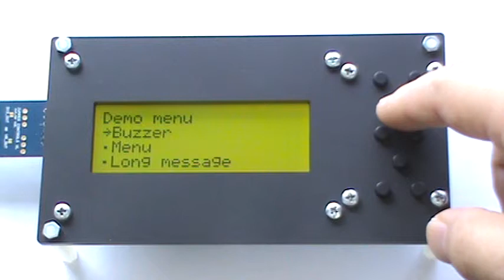Interactive menu 2